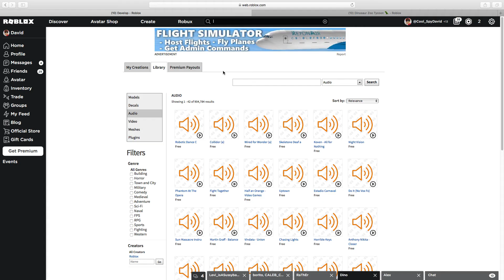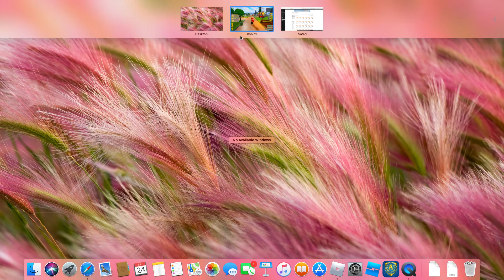video for a friend but its got dinos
sup guys this is a vid for a friend who loves Dinos